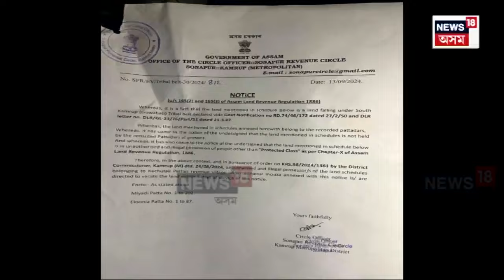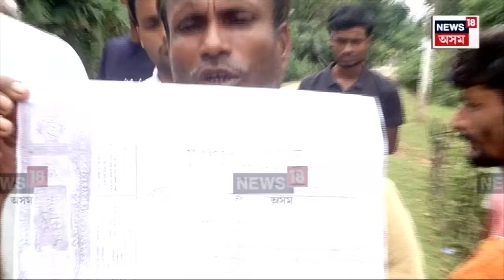Kachutali Eviction | আৰক্ষীৰ ভয়ত বেদখলকাৰীয়ে এৰিছে কচুতলী | N18V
Kachutali Eviction | আৰক্ষীৰ ভয়ত বেদখলকাৰীয়ে এৰিছে কচুতলী
ঘৰ এৰি অন্য ঠাইলৈ ঢাপলি মেলিছে লোকসকলে
সৰু সৰু গাড়ীৰে অন্য ঠাইলৈ ৰাওনা বেদখলকাৰী
প্ৰথমে ৰক্তাক্ত হোৱা সোণাপুৰত এতিয়া শান্ত পৰিৱেশ
কচুতলীৰ পিছত সোণাপুৰ পথাৰ ৰাজহ গাঁৱত প্ৰশাসনৰ জাননী

লগতে চাওঁক দিনটোৰ বহু গুৰুত্বপূৰ্ণ খবৰ |